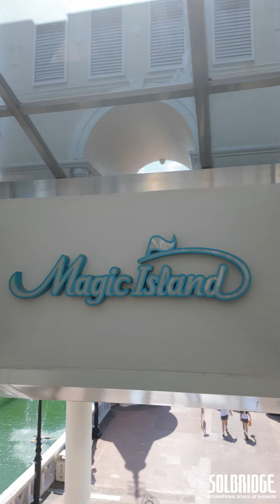SolBridgers at Lotte World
Flashback Friday 😭